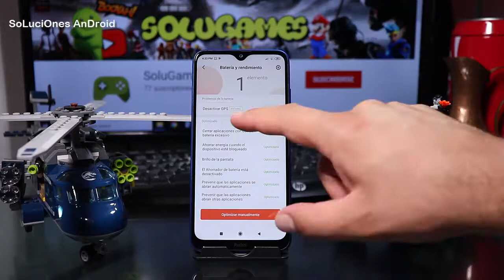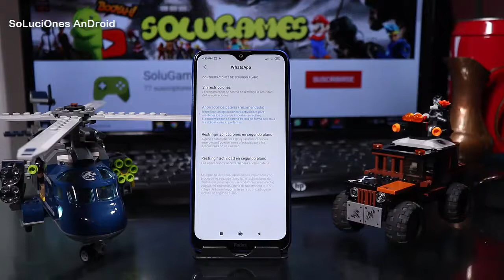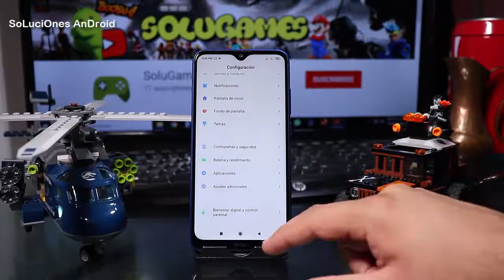🔥 Xiaomi Redmi 8a Aumenta el rendimiento de tu BATERÍA ⚠️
Aumenta el rendimiento de tu BATERÍA Xiaomi Redmi 8a
Tips y Trucos XIAOMI REDMI 8A
Sácale el Máximo provecho a tu Xiaomi Redmi 8a